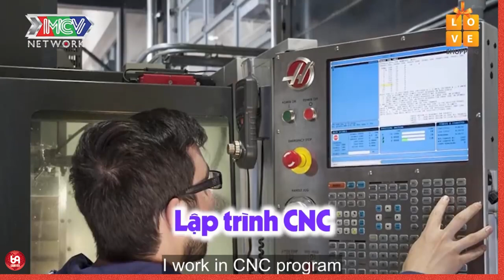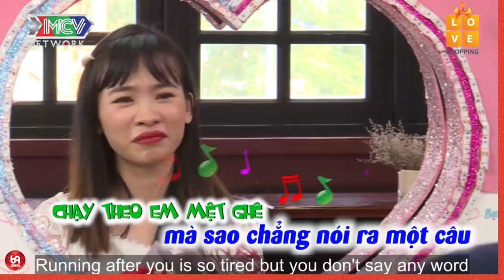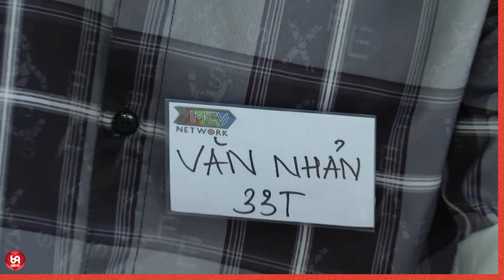Anh Hói Chơi Lớn '' HÍT ĐẤT '' mà nhà Gái đếm mỏi miệng mới chịu đứng dậy !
HAT_112
69 Cách Yêu là trang cập nhật những chương trình hẹn hò, ghép đôi, mai mối hot nhất hiện nay BẠN MUỐN HẸN HÒ, HẸN ĂN TRƯA, VỢ CHỒNG SON, YÊU LÀ CƯỚI, MAI MỐI CÙNG NGƯỜI LẠ